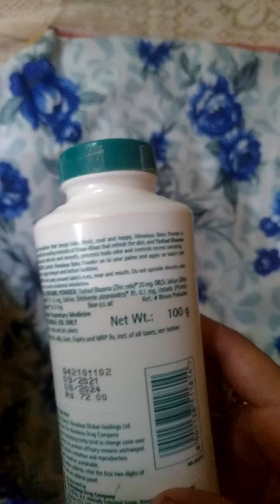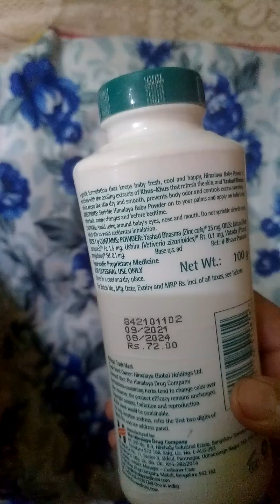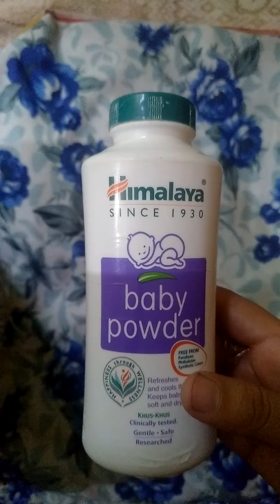बच्चों को ये पाउडर जरूर लगाएं|||बच्चों को गोरा करने का राज||| Himalaya baby powder review